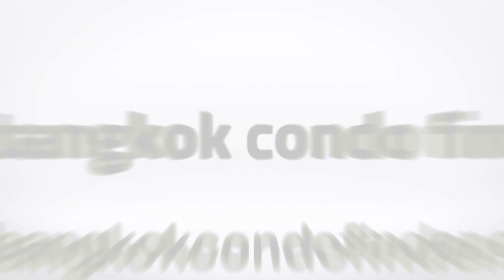49 Plus II Condominium for Rent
Building Name: 49 Plus II